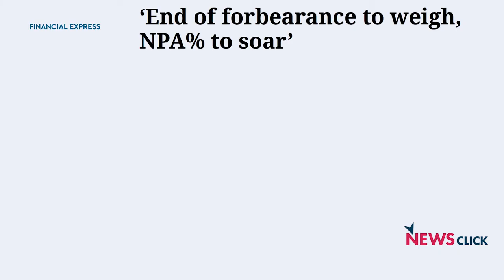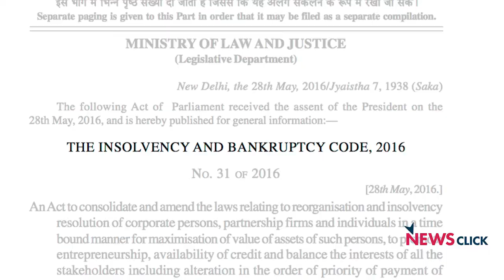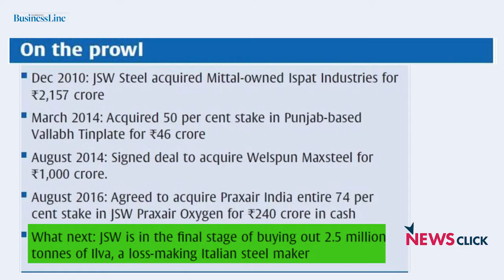NPA Crisis to Affect Common People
Dr. Meera Nangia  asserts that the present NPA crisis in the banking sector, will ultimately affect the ordinary people who have deposited their money with the banks. The large corporate borrowers who are the cause of the NPAs, will actually benefit as the banks are forced to take haircuts to the stressed corporate loans. This is evidenced by the rising share prices of the some of the borrowers, on whose loans public sector banks were forced to take a hair cut.